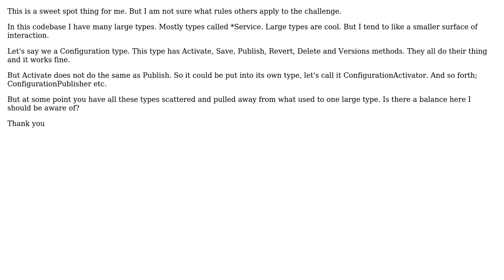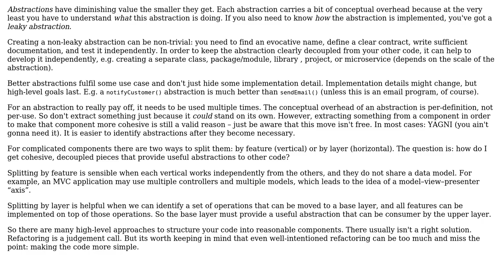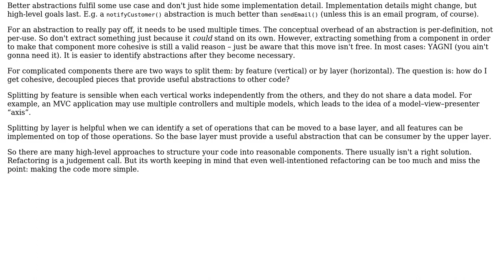Software Engineering: Refactorings of larger types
With thanks & praise to God, and with thanks to the many people who have made this project possible! You are responsible for your own actions.